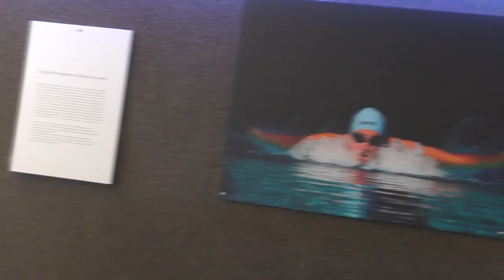youtube video #-4UPLEX5coM